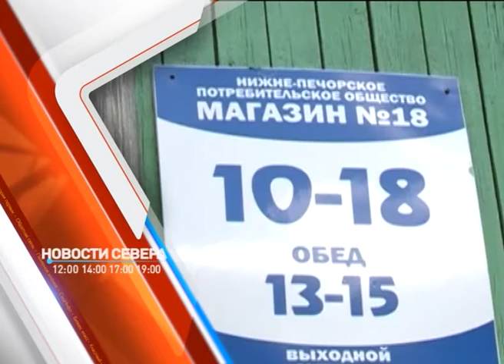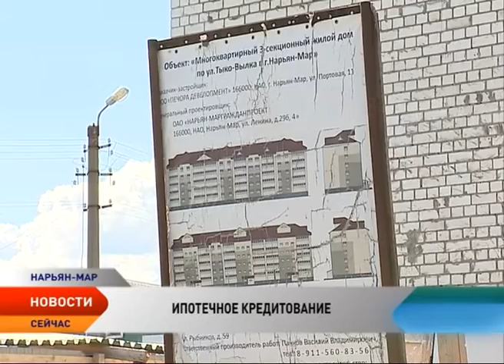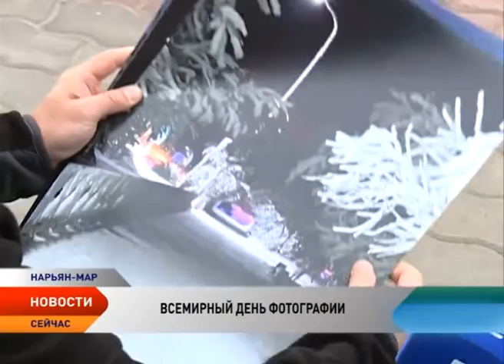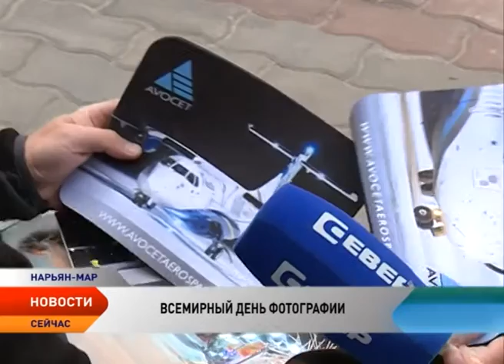Новости Ненецкого округа от 19.08.2016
Новости Ненецкого округа:

В пятерке лидеров. Ненецкий округ вошел в число регионов, где растет количество выданных ипотечных кредитов.

Сохранение традиционного уклада жизни. Представители коренного населения получат участки для рыбодобычи.

Продовольственная безопасность и заготовка сырья. Окружная потребкооперация продолжает завоз товаров в населенные пункты округа.

В Нарьян-Маре и п. Искателей отметят День государственного флага.